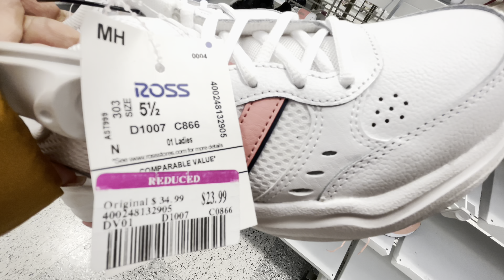Lo más nuevo en Ross 😱🔥 Nike modelos nuevos 😱😱😱